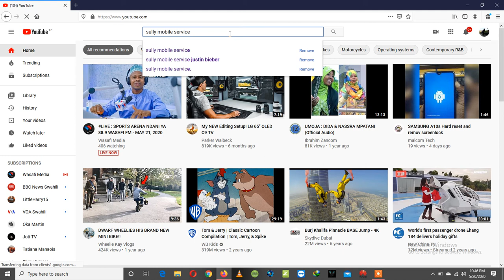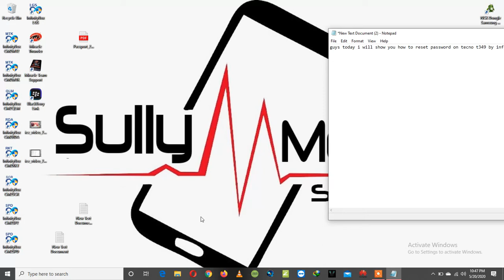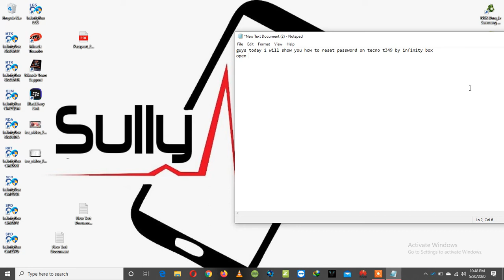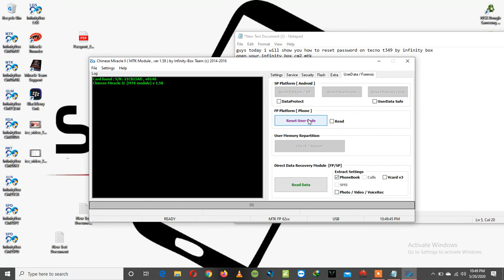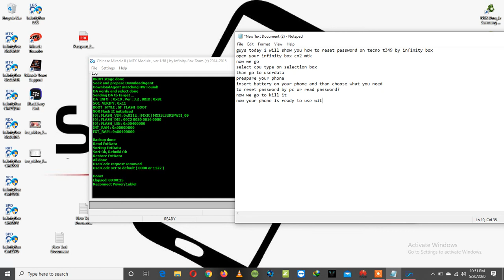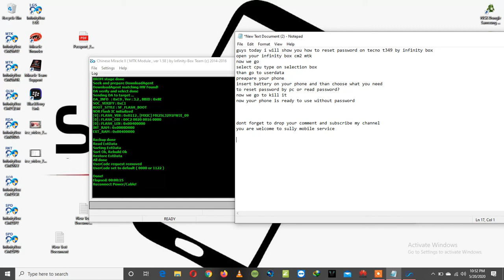how to remove password tecno t349